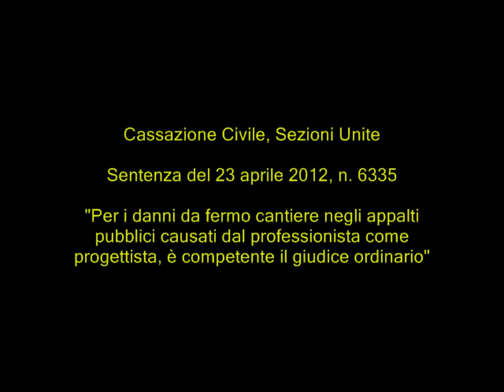Danni da fermo cantiere in appalti pubblici causati da progettista, competente giudice ordinario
Cassazione Civile, Sezioni Unite, sentenza del 23 aprile 2012, n. 6335

Ai fini del riparto della giurisdizione tra giudice ordinario e Corte dei conti, nelle controversie risarcitorie proposte dall'Amministrazione appaltante contro il professionista che abbia svolto l'incarico di progettista e di direttore dei lavori per l'esecuzione di un'opera pubblica, sussiste la giurisdizione del giudice ordinario quando, nella prospettazione della domanda, la parte ne abbia dedotto la responsabilità non nella qualità di direttore dei lavori, ma in quella di progettista per gli errori e le carenze progettuali allo stesso imputabili.